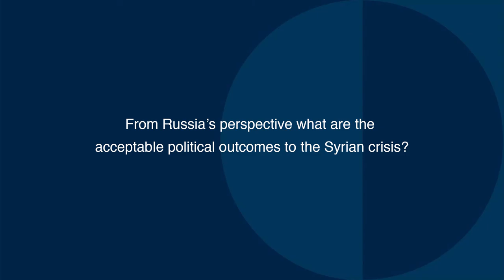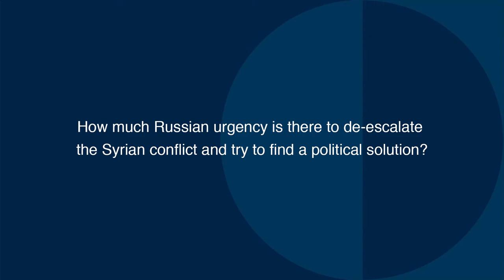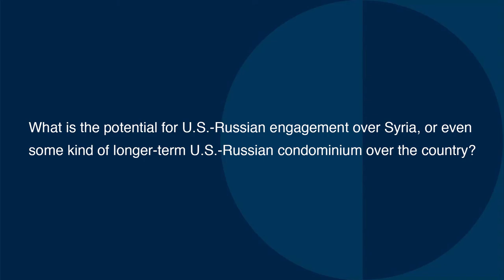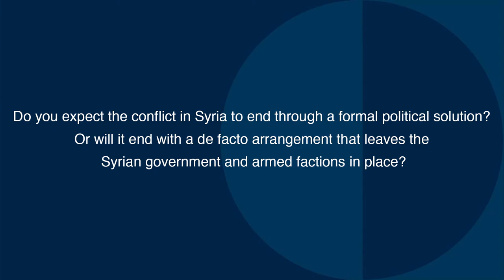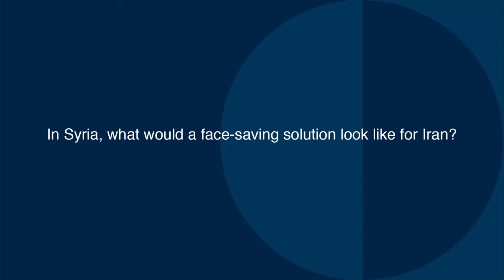Syria’s Implacable Vortex: Part 2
To get the Russian and Iranian perspective on the Syrian conflict, Diwan interviews Nikolay Koshanov and Hossein Mousavian.